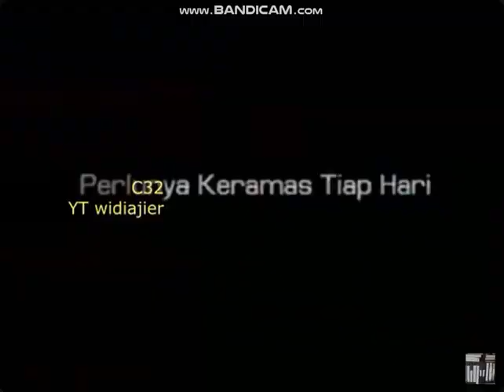Iklan Clear Shampoo - Si Mahasiswi Baru (2001-02) @ SCTV, Indosiar, TPI, RCTI, & ANteve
Iklan ini pernah ditayangkan di SCTV, Indosiar, TPI, RCTI, & ANteve pada tahun 2001-02.
Featuring: Dahlia Lukman & Fedi Nuril.